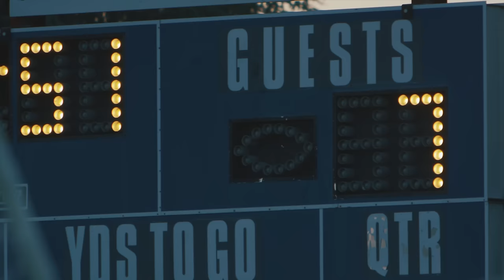Energetic Rock Background Music For Sports & Workout Videos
🎵 Background Music For Videos. If you are a YouTuber, or any other video creator, MorningLightMusic is the perfect place to start your journey to creating great content. Our music subscription offers unlimited downloads of our music library.

🎵 Title: Get It Done

Sign up for a subscription and get access to all current and future tracks from our library. Use our music as background music for videos, podcasts, social media, ads, websites, and even TV and Radio. You can use the music in all your projects, as long as your subscription is active. If you cancel your subscription, your previous content is still covered.